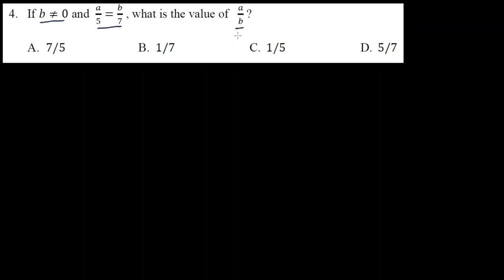2010 Ethiopian University Entrance Examination (EUEE) Scholastic Aptitude Test- Q4/25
This question is from Ethiopian University Entrance Examination (EUEE) Scholastic Aptitude Test Quantitative Reasoning Section - Ginbot 2010/June 2018

If b ≠ 0 and  a/5 = b/7 , what is the value of   a/b ?